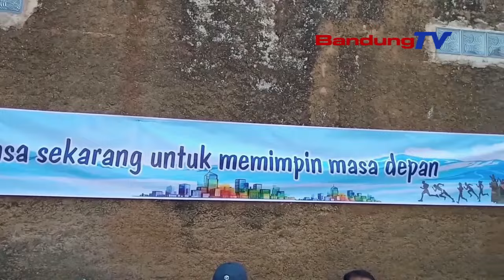PT YAGA YINGDE GROUP CIANJUR MASRAHKEUN BEASISWA PRESTASI